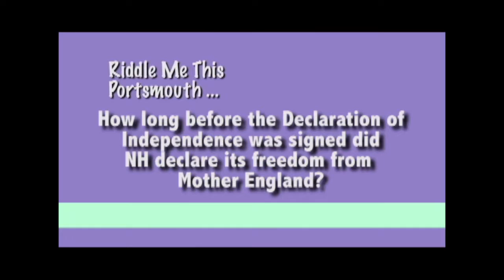PPMtv Reel 10/1/16